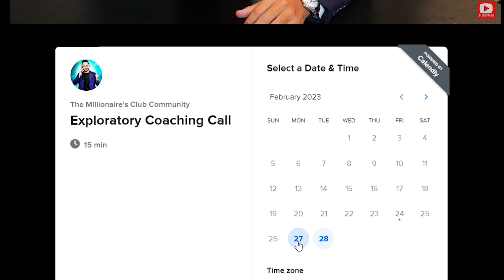🏠 4 Reasons NOT to become a Commercial Real Estate Agent!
BEING A COMMERCIAL REAL ESTATE AGENT IS HARD! (Full Disclaimer) I have been a commercial realtor in the commercial real estate space for a number of years and while there are endless positives. There are a few draw backs that make being a commercial real estate agent very hard at times.